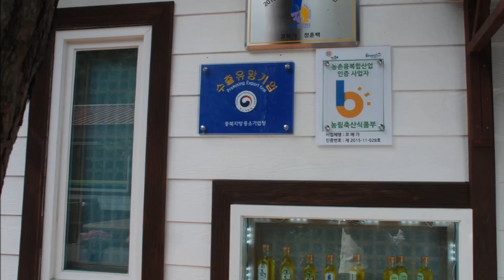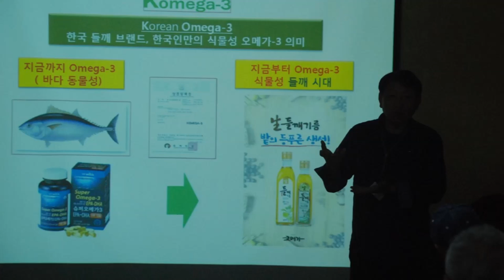Komega Perilla Farm Tour, Korea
A tour to Komega Perilla Farm located at Eumsung, Korea. The farm produces perilla oil, one of the best plant sources of omega-3 fatty acids.